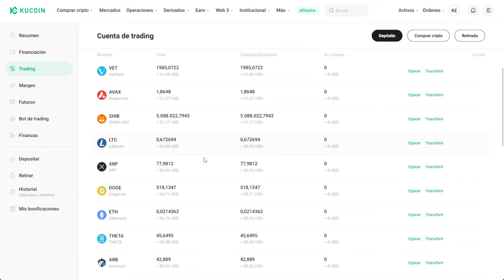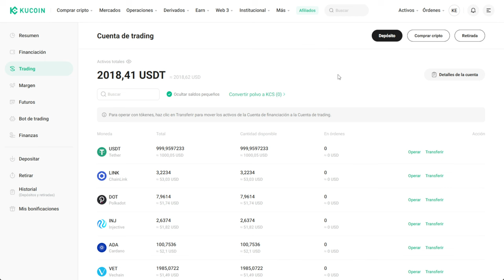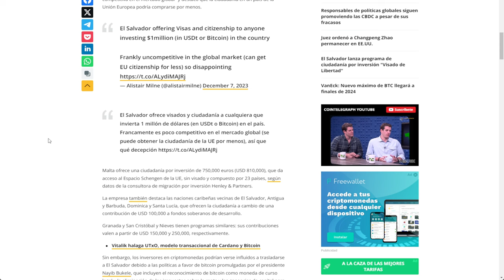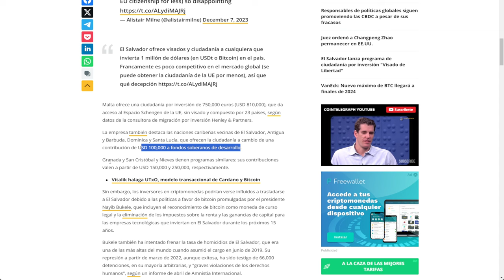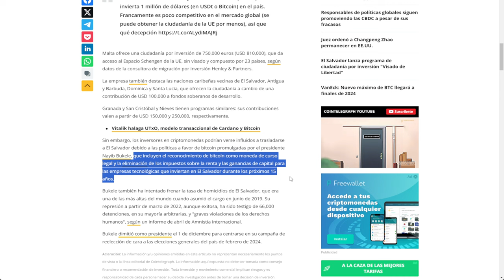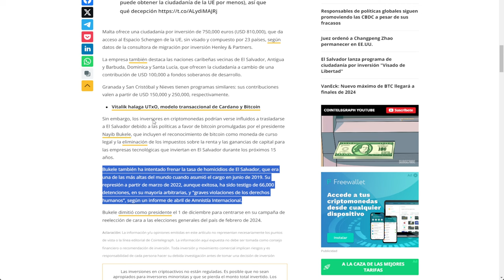💥 Objetivos de la cartera de Altcoins 💥 Visado de libertad Bitcoin 💥